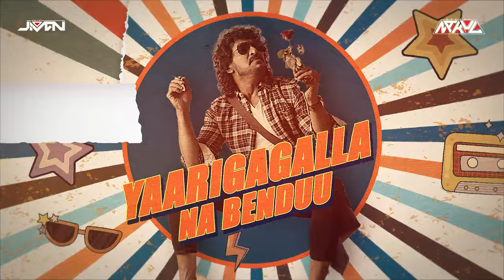UPPIGINTA RUCHI BERE ILLA - DJ NAKUL X DJ JIVAN REMIX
DJ NAKUL BIRTHDAY SPECIAL REMIX

UPPIGINT RUCHI BERE ILLA REMIX